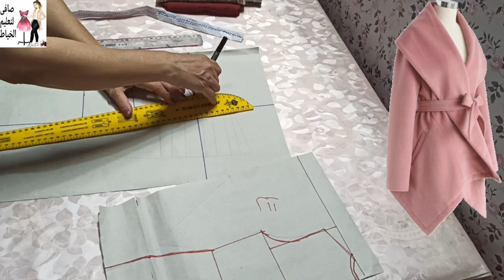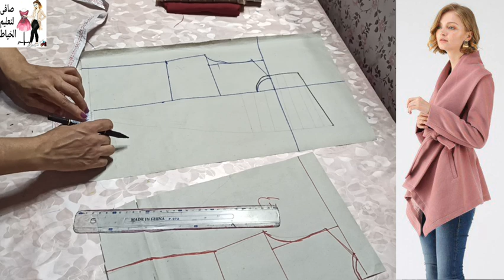موديل الكارديجان العامل ضجة على مواقع التواصل الإجتماعي